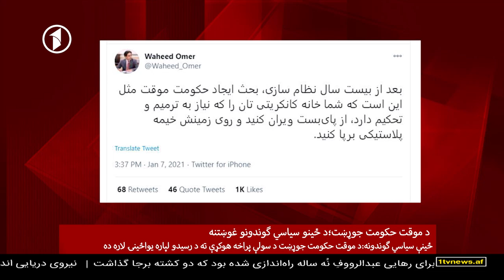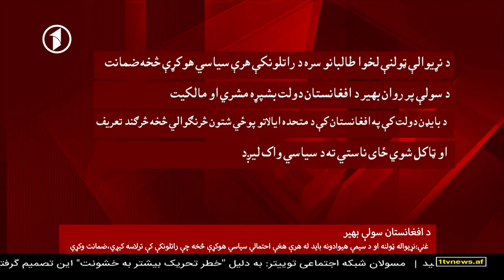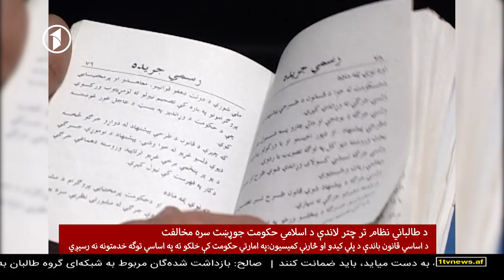Afghanistan Pashto News 10.01.2021 د افغانستان پښتو خبرونه